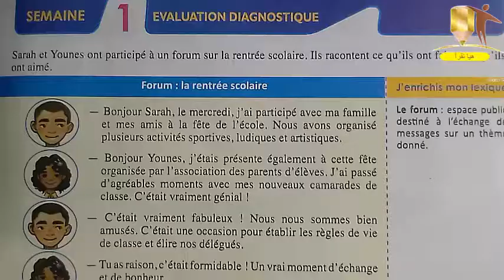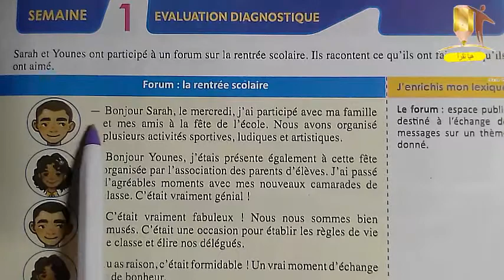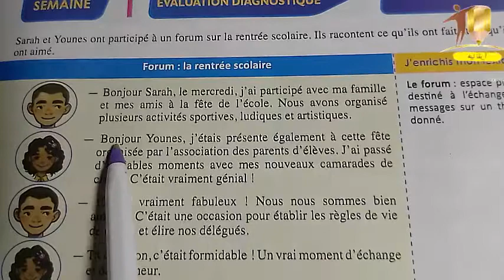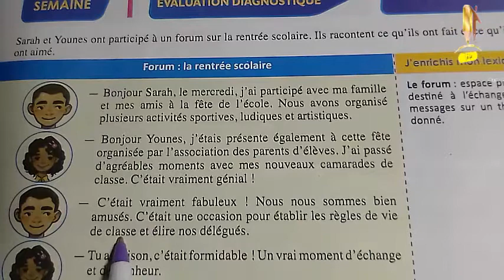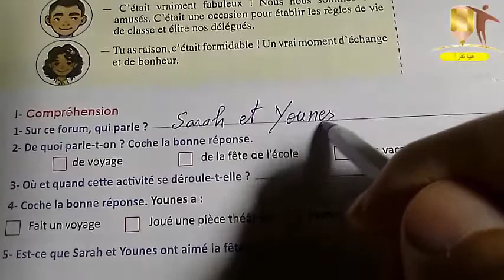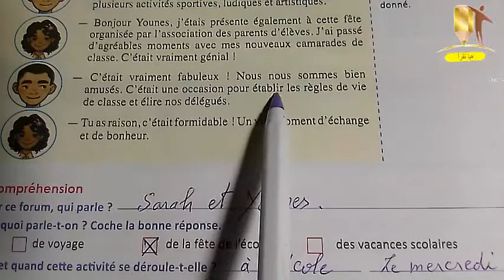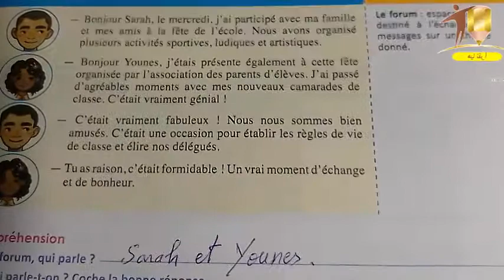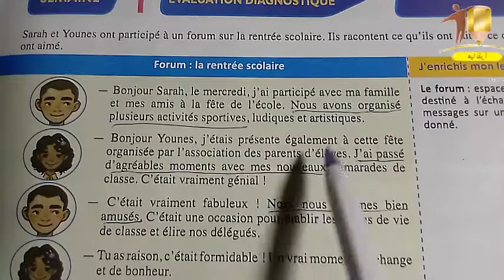Le Français Pratique 6 AEP page: 9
Évaluation diagnostique
كتاب الفرنسية المستوى السادس ابتدائي الصفحة : 9